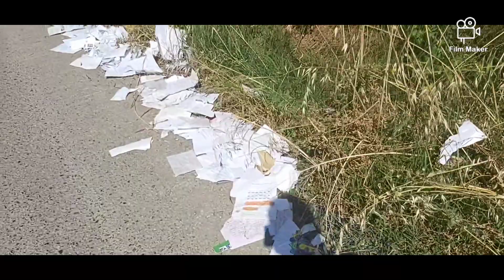déchirer les cahiers c'est la fin d'année